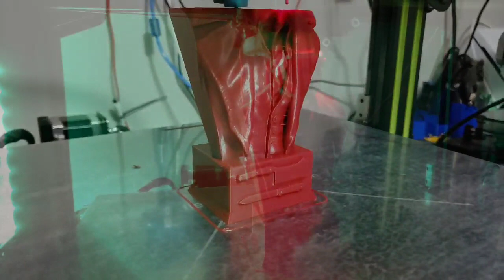Bill the Butcher by Fotis Mint